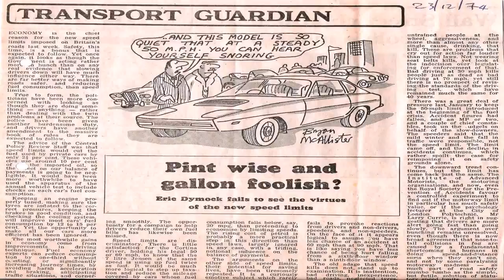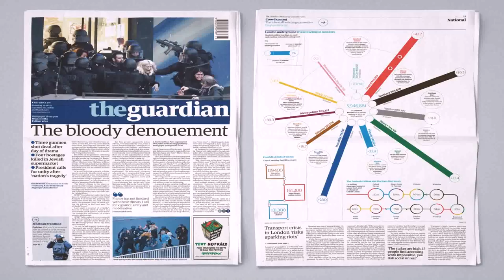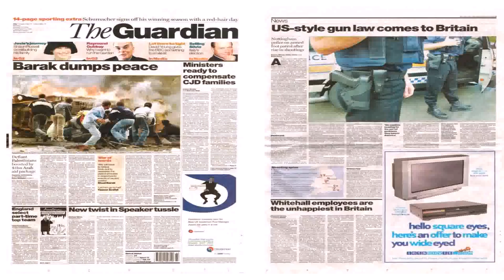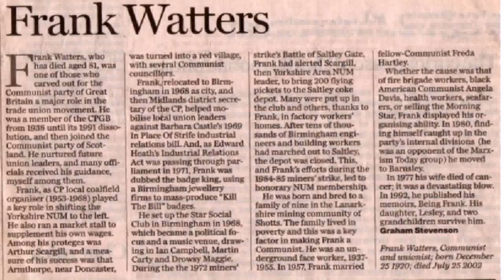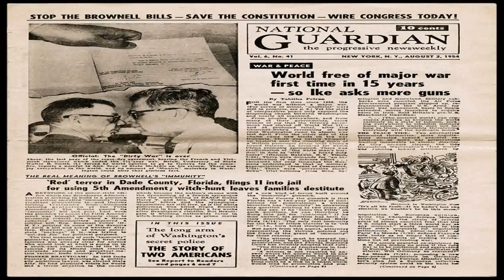Guardian Newspaper House Style (see description) (see description)